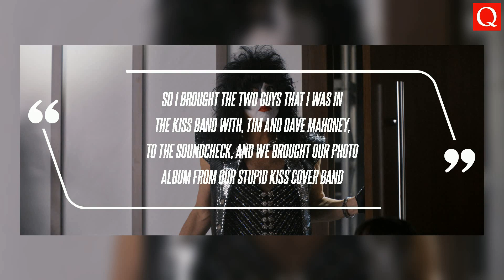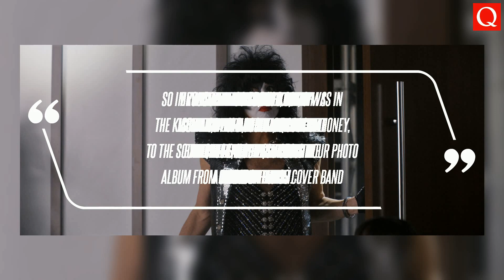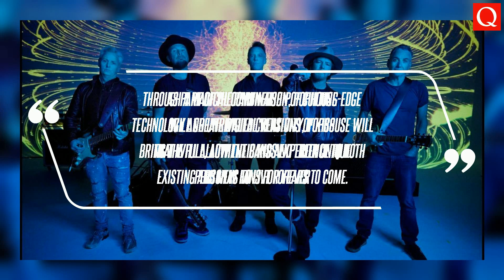Pearl Jam's Matt Cameron Was in a KISS Cover Band As a Teen ... and Got Sent a Cease-and-Desist L...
We were sort of like, 'Hey man, we're in a KISS cover band, here's our stupid little photo album.'" At their final concert at Madison Square Garden in December, KISS unveiled new digital avatars created in collaboration with Pophouse and George Lucas' visual effects company Industrial Light and Magic that will perform virtual shows as KISS while the real band retires from touring. The other band that Matt Cameron is in besides KISS (Imitation) - you know, a little band called Pearl Jam - just released a new album of their own, Dark Matter, on Friday.